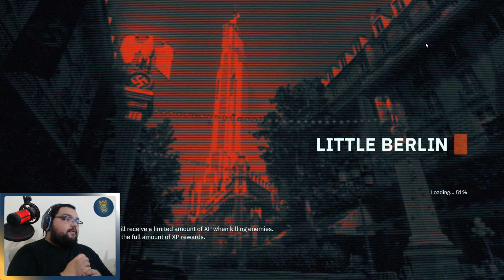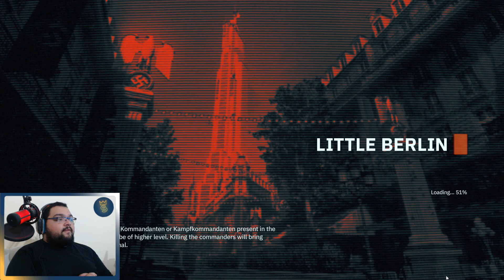Mini Seri : Wolfenstein Youngblood Türkçe Coop Oynanış - Bölüm 4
Wolfenstein Youngblood Türkçe Oynanış Videosunda , Wolfenstein Youngblood Nasıl Oynanır Sorusunun Yanıtını Aradığımız , Wolfenstein Youngblood Rehber Tadında Bölümle Karşınızdayım. Wolfenstein Youngblood Türkçe Yama İle Oynayabileceğiniz Bir Yapım. Wolfenstein Youngblood Hikayeli Bir Fps Oyunu. Wolfenstein Youngblood Mermi Yağdırdığımız Aksiyon Dolu Bir Oyun. Wolfenstein Youngblood İlk İzlenim Videosunda , Wolfenstein Youngblood Hikaye Modunda İlerliyoruz. Wolfenstein Youngblood Türkçe Oyna Serimizde , Eğlenceli Zaman Geçirmenizi Dilerim. Keyifli Seyirler.

Özel Açıklama